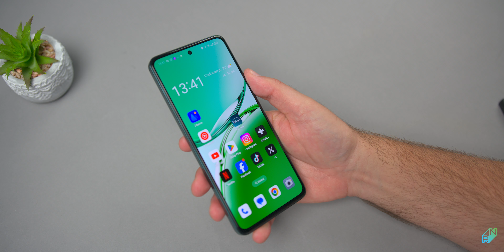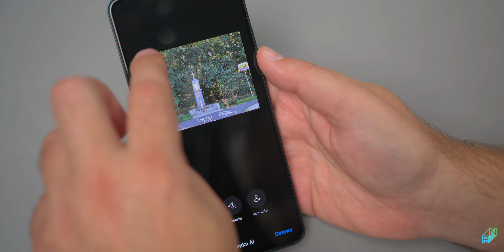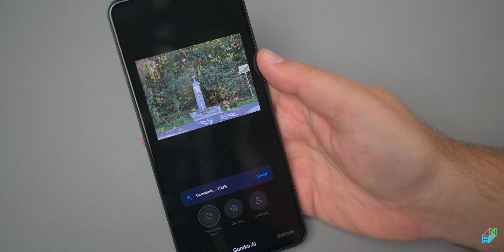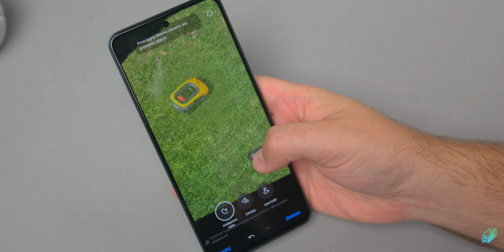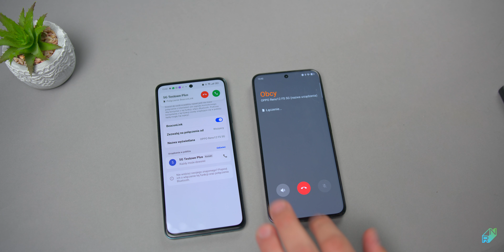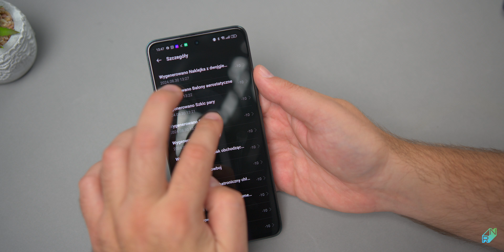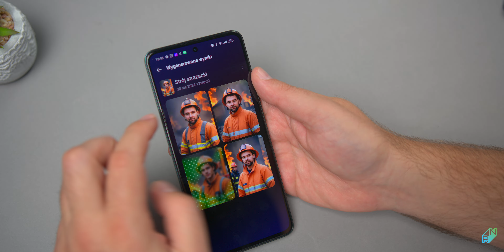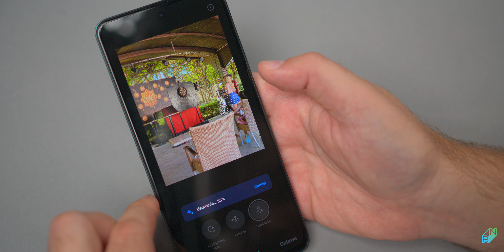Korzystasz z AI mimo, że o tym nie wiesz - OPPO Reno12 FS 5G i AI Studio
0:00 Wstęp
0:40 Cechy OPPO Reno12 FS 5G
2:00 Korzystanie z urządzeń z AI
2:50 Jak działa AI w OPPO Reno12 FS 5G
9:55 Podsumowanie

Partnerem odcinka jest OPPO. Wszystkie opinie, nagrania i zdjęcia są moje własne.